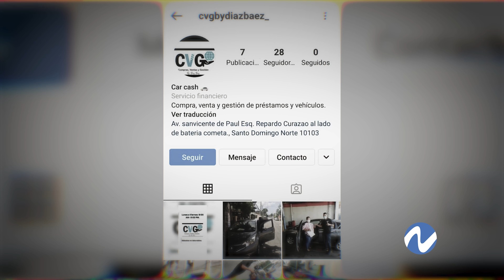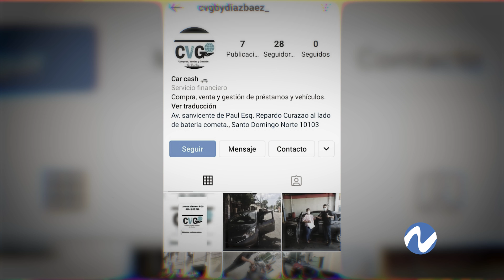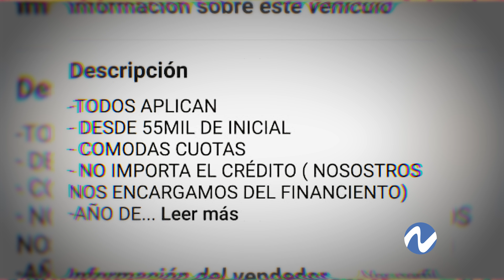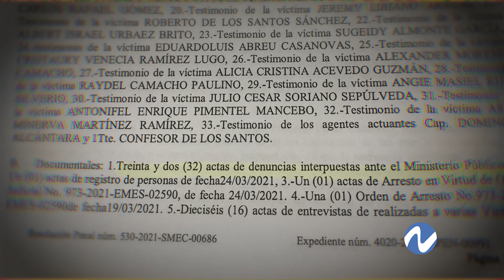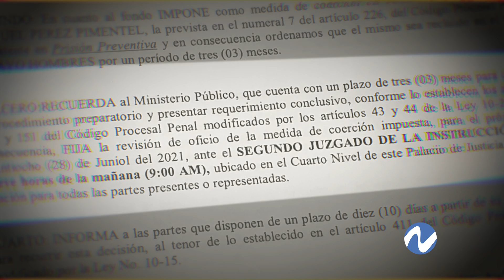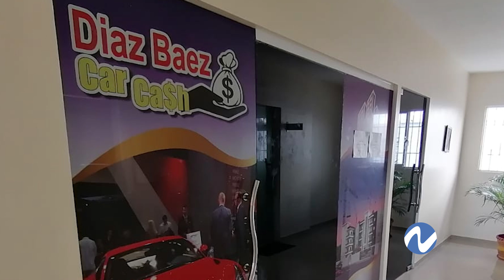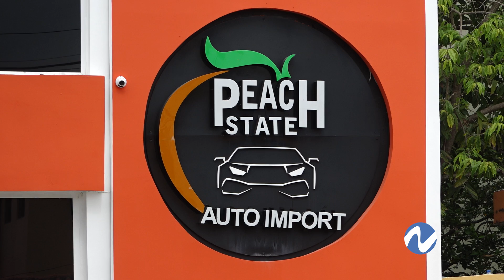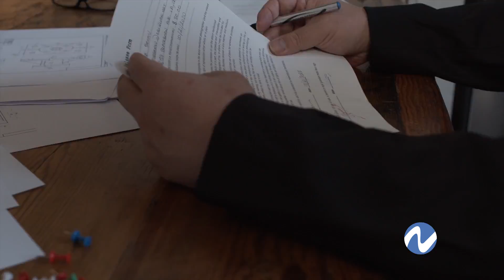Estafas en la compra y venta de autos, ¿cómo operan? | Nuria Piera